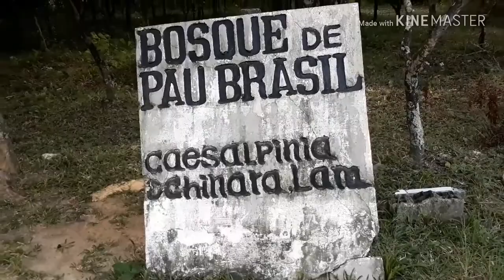NOSSO DOMINGO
Meninas nesse vídeo levo vocês ao monte dos Guararapes, lá você encontra uma vista maravilhosa, eu amo esse lugar espero que vocês gostem 😘😘😘